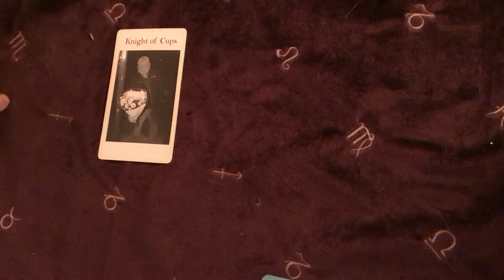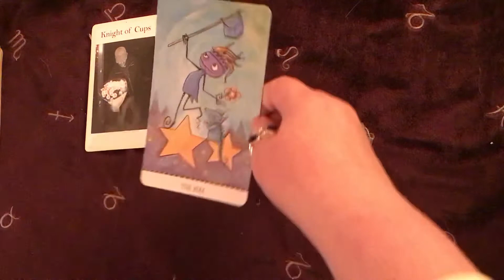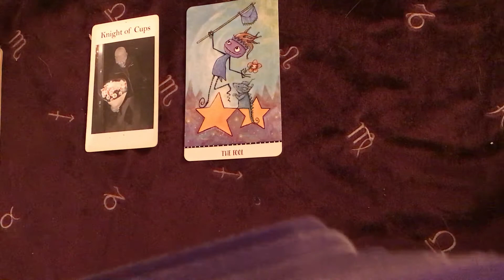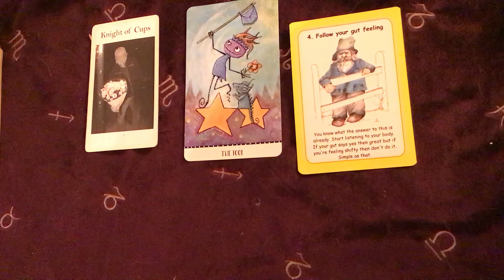Weekly Tarot and Oracle card reading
My name is Jane and I am an intuitive Tarot reader , counsellor, coach, and general student of life. My youtube channel offers daily guidance , tarot , oracle & angel deck reviews and un boxings, tarot tutorials etc.
 I hope that you enjoy what I am offering here, if you do please give the videos a like or make a comment I love to interact with you all, thank you for watching x Please do like and subscribe to my channel and please do share with your friends, thank you 😊
If you would like to support my channel please just click the paypal button in the right hand corner of my header bar, I also now have a patreon so please do visit that if you would like to support me, there are going to be lots of patreon rewards and specials over there too. If you would like to book a private reading with me please visit my or through my face book page Crystal Sparkles Readings.